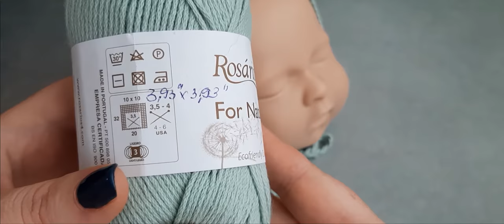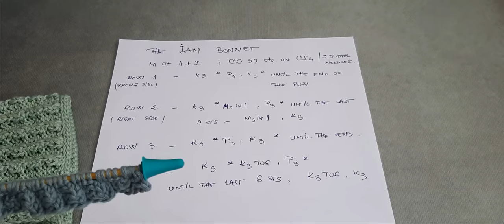How To Knit The Ian Bonnet/ Photography Prop/ Newborn Size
Easy pattern to knit if you are a beginner.
Yarn Gauge 22stsx32rows =4x4 inch/10x10cm
This stitch pattern is a multiple of 4+7
US 4/3,5 MM Needles
CO 59 Sts